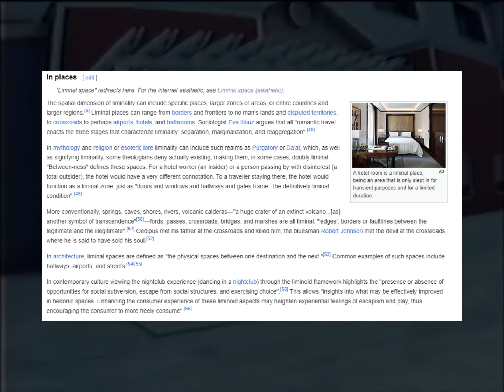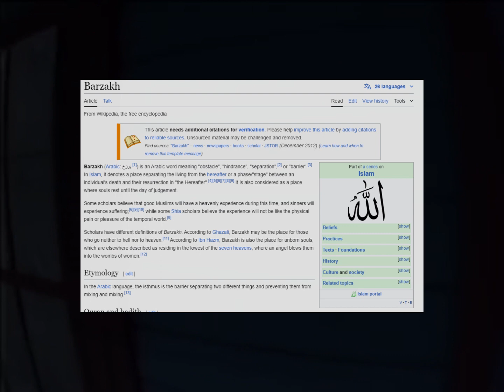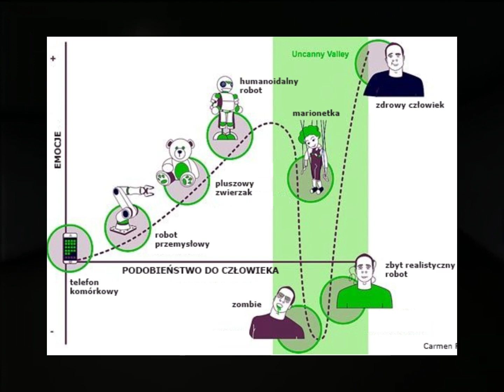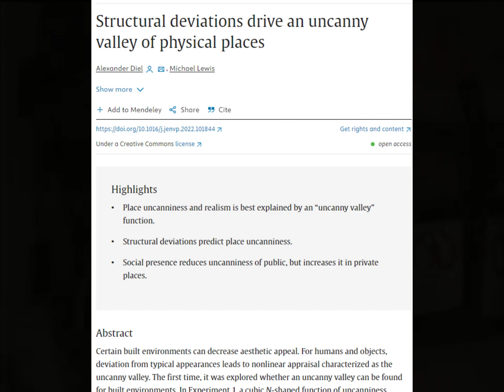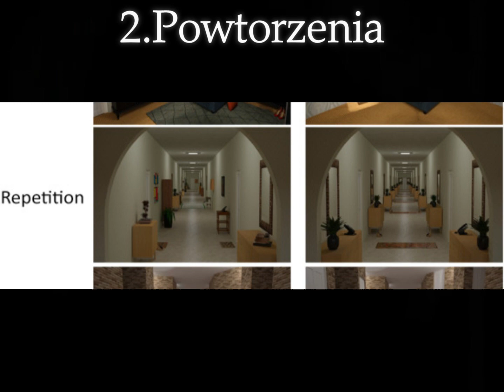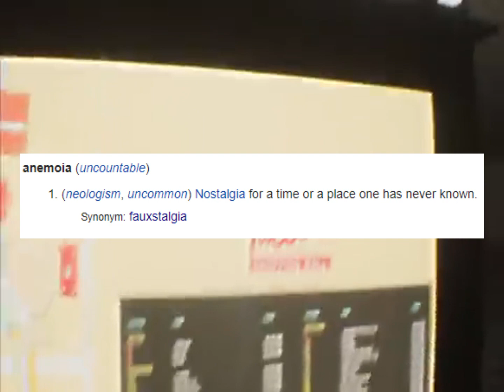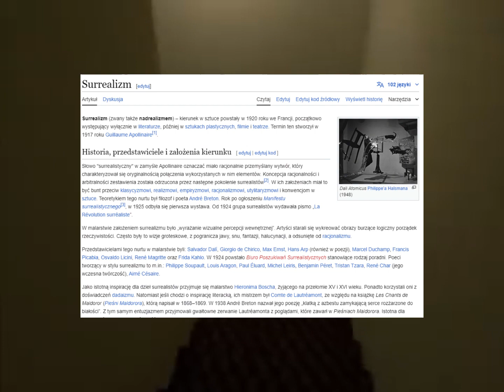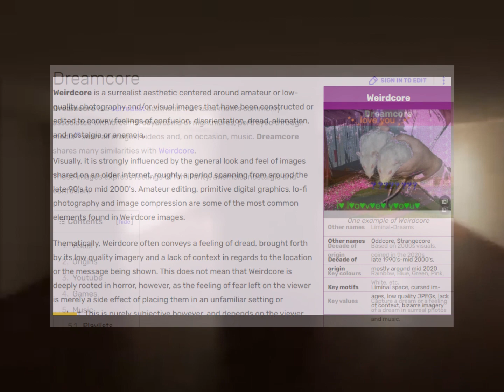Miejsca Miedzy Miejscami: Odkrywanie Przestrzeni Liminalnej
Od razu przepraszam za głos bo jestem podczas choroby i gadam przez nos i jeszcze program trochę zniszczył głos ale zrobiłem wszystko co mogłem

Czym jest Liminal Space? Czemu oddają taką taką nostalgie? Co z nimi jest nie tak.